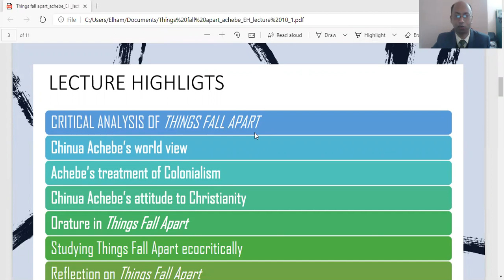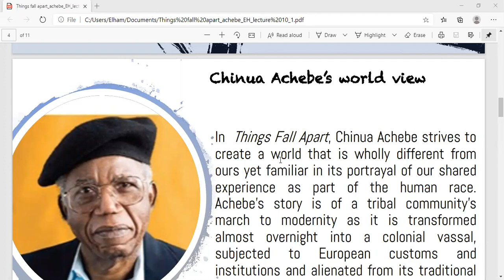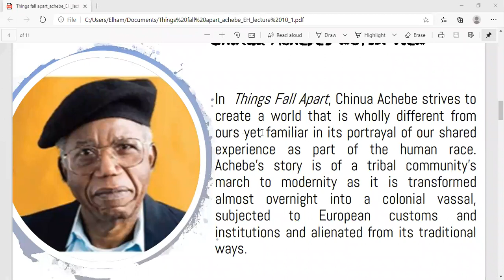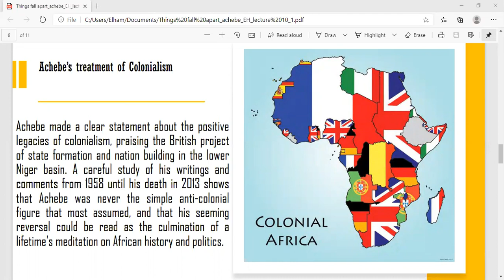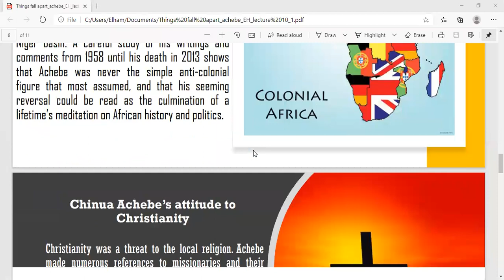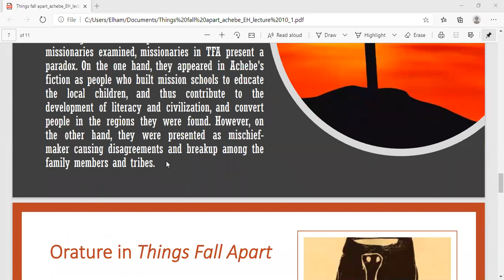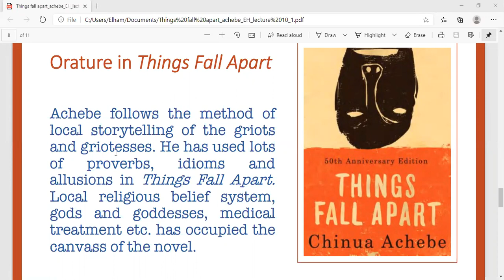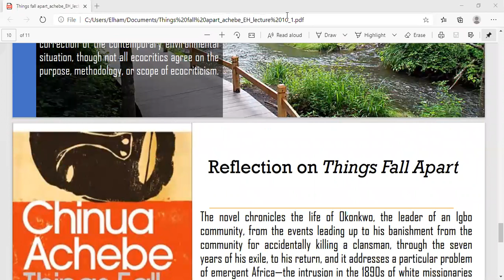Things Fall Apart, 24 Dec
MA (Final)